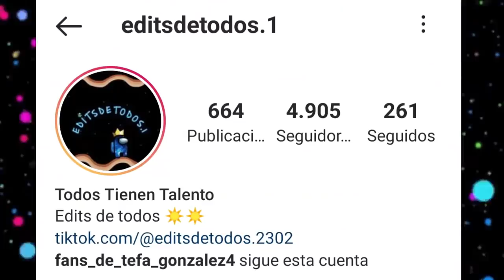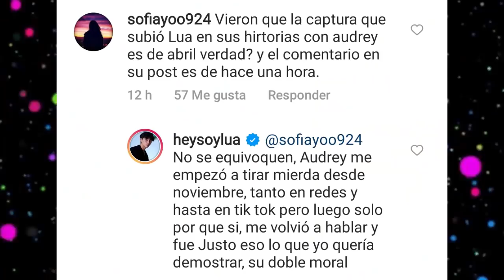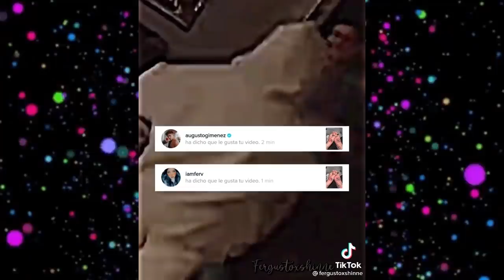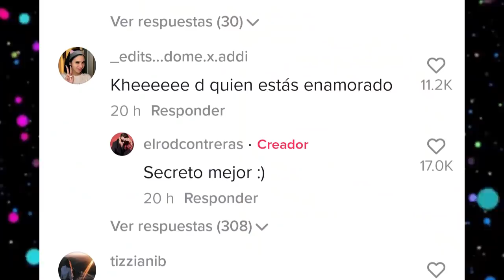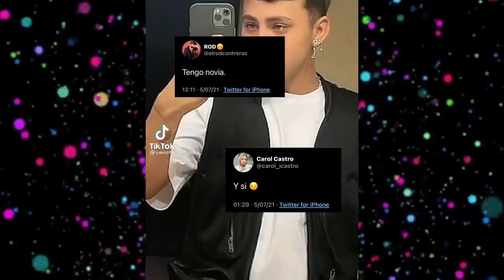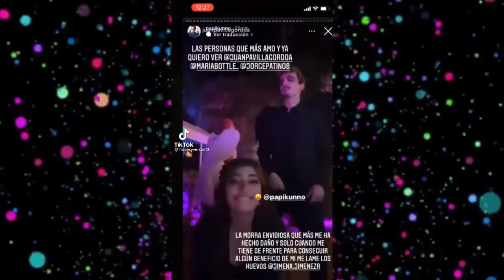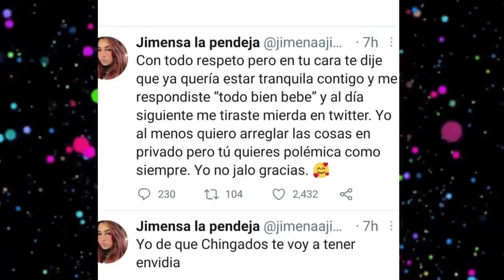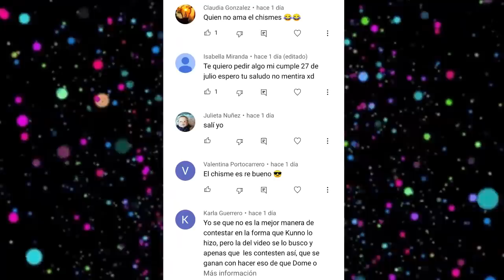CHISMESUMO#142 KUNNO habla mal de JJ/ FER roba trend/ DOME y KUNNO con YATRA y TINI/ ORSON en ESPAÑA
*NOAH Y DIXIE NO PUBLICARAN EN REDES SU ROMANCE
*JUAN DE DIOS Y KIMBERLY EN LOS PREMIOS JUVENTUD
*CESAR PANTOJA Y KIM SHANTAL
*IAM FER PONE EL PARE A CHICA QUE QUIERE CON AUGUS
*IAM FER ROBA PASOS DE TREND
*IAM FER REACCIONA A AYLIN
*GEMELAS ORTEGA HACEN YTREND DE IAMFER
*ROD ESTA ENOAMORADO DE CAROL
*CAROL Y ROD SE REENCUENTRAN
*KUNNO EN LOS PREMIOS JUVENTUD
*DOME EN LOS PREMIOS JUVENTUD
*KUNNO LE TIRA A JIMENA JIMENEZ POR NO BAILAR SU TREND
*YATRA Y TINI JUNTOS DE NUEVO
*AFTER PARTY EN CADA DE LELE PONS
*LIMENA ESTA PRESENTE
*DARIAN HABLA DE JIMENA Y LIBARDO
*NAIM LE PIDE A DALAS QUE LE HAGA UN VIDEO
*ORSON EN ESPAÑA